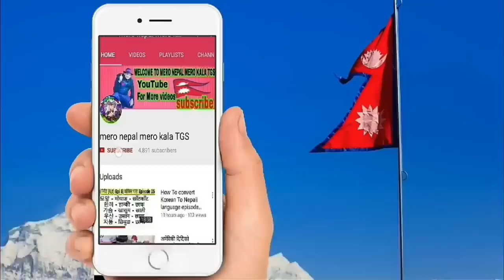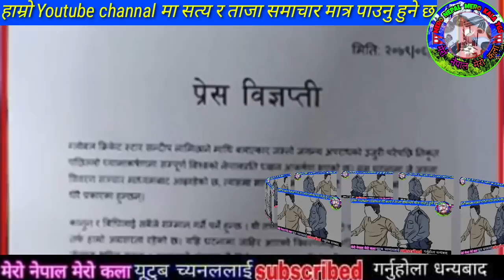Sandeep Lamichhane Today News | Sandeep Lamichhane part 77